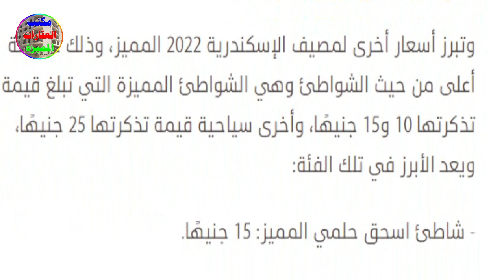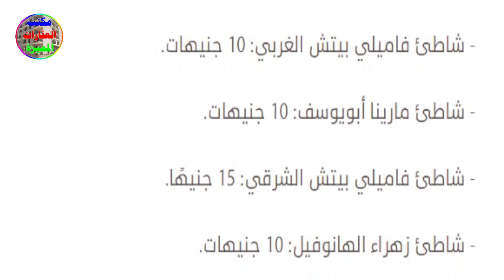اسعار دخول شواطيء الاسكندرية 2022 ؟؟؟ علشان ميضحكش عليك !!